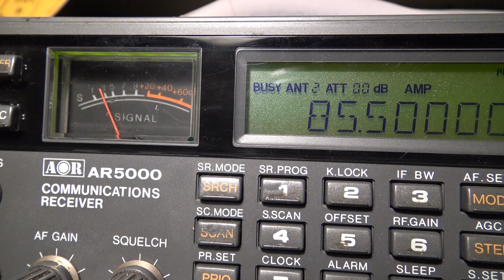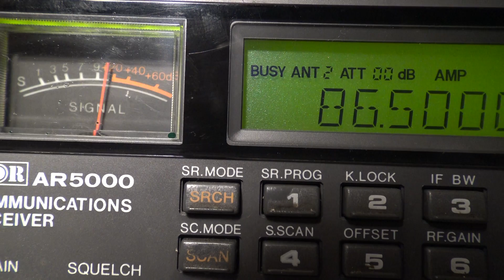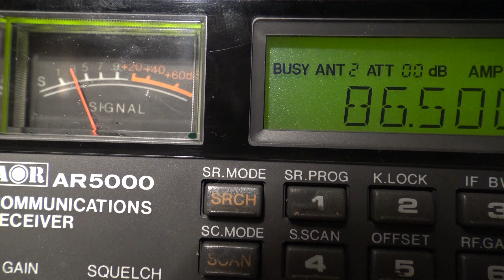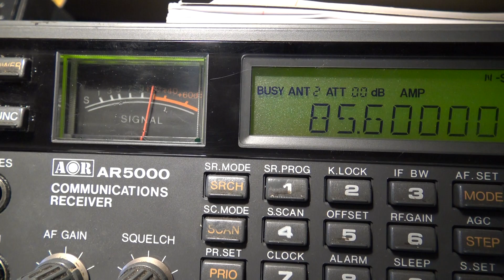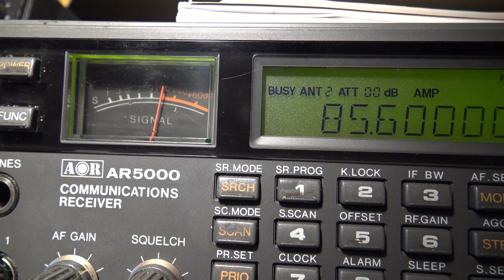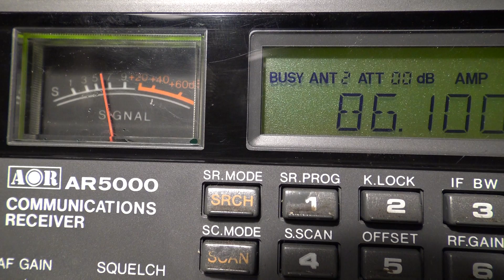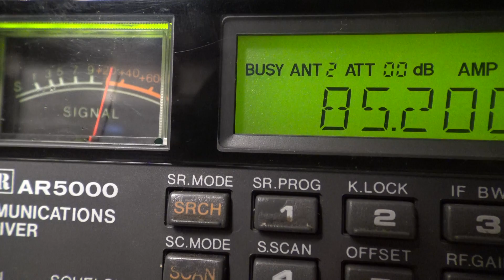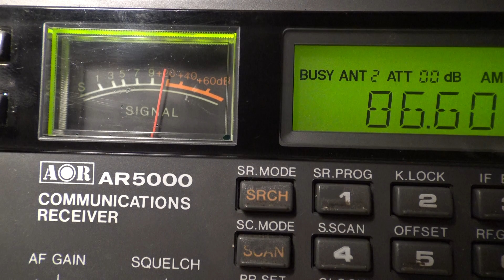Dxen 3 5 meterband Donderdag 19 en Zaterdag 21 December 2019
Luister en geniet.